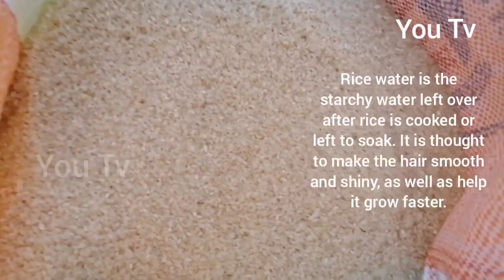හාල් වතුරෙන් කොන්ඩේ වවන Fast හරිම ක්‍රමය - Rice Water for Fast Hair Growth Quik Fast